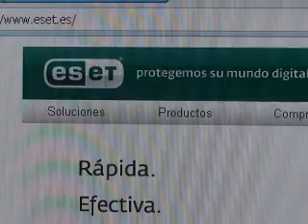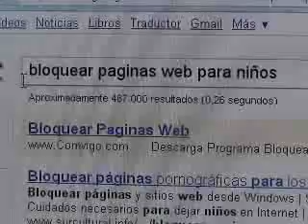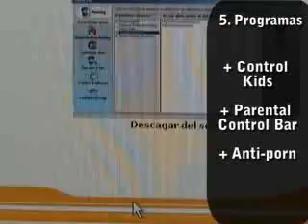@Javeriana- Bloqueo niños.flv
@Javeriana te explica cómo bloquear sitios web perjudiciales para los niños en casa